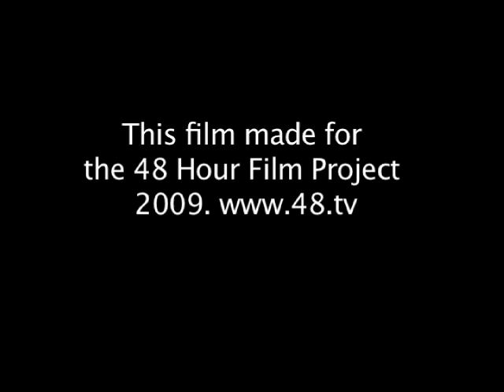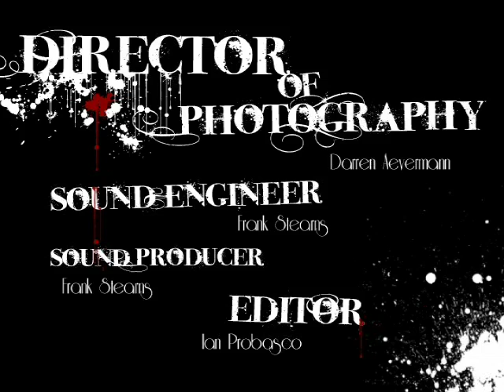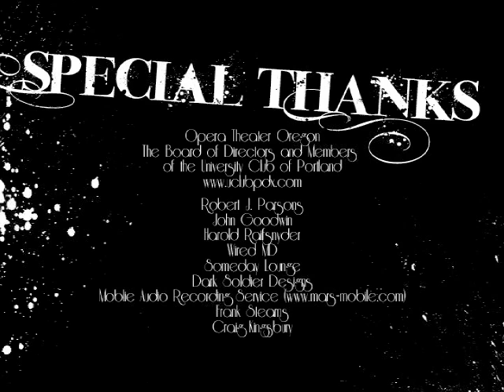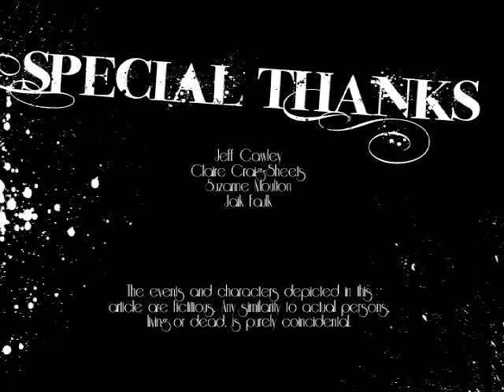Game Night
The fine cut of Opera Cinema Strike Force's 48 Hour Film Project submission "Game Night", featured in the Best of Portland 2009. "Game Night" won the awards for "Best Costumes" and "Best Graphics". Game Night is an Opera Noir featuring Opera Theater Oregon and many others including:

Starring
Sarah Cawley as Helen Astor
Claire Craig-Sheets as Della Delia
Jeremy Sloan as Chip Von Kuske, III
Michael Miersma as Detective Jake Sloan
Marjorie Reeves as Lab Technician Brian Merryweather

Producers
Katie Taylor
Jen Wechsler

Director
Ian Probasco

Assistant Director
Jen Wechsler

Music Composer
Galen Huckins

Choral Arranger
Ben Landsverk

Written by
Pat Janowski and
Katie Taylor

Darren Aevermann

Sound Engineer
Frank Stearns

Editor
Ian Probasco

Music Conductor
Associate Producer
Tuesday Jane Rupp

Musicians
Ronda Adkins, bass clarinet
Erin Adair, flute
Leaha Phillips, viola
Kris Klavik, oboe
Skip Von Kuske, cello
Jeff Grauzer, contrabass
Kate Petak, harp
Adam Whiting, piano
Justin Smith, trumpet and whistler

Chorus
Julie Flaming
Marjorie Reeves
Susan Harris
Gretchen Drilling
Danielle Ross
Yvonne Miller-Ross
Mary Kay Nitchie Lodwick
Elie Charpentier
Lion
James Powell
Kristen Buhler
Eve Connell
Shannon Jones
Cygan Q
Timothy L. Galloway
Stella Tea
Ruby Gallagher

Extras
Josh Clements
John Edel
Helen Funston
Brandon Gode
Scott Green
Sohail Nayani
Alex Perez
Brandon Gode
Sibyl Lazzara

Foley Artist
Galen Huckins

Camera Operators
1st Unit Gabby Francis
2nd Unit Chelsea Clark-James

Video Assistant
Daniel Mungovan

Art Director
Jen Wechsler

Scenic Artist
Gina Gubitosi

Art Department
Emily Franz
Gina Gubitosi
Rachel Cherry

Prop Master
Carly Sertic

Special FX Technician
Kai Shelton

Wardrobe Department
Megan S. Hale
Rebecca Wright
Rachel Cherry

Makeup Artists
Genelle Holub
Kandyce Holub

Special FX Makeup
Robert Damien Brooksbank
John F. Niehaus

Hair Stylists
Susan Sittko Schaefer
Andrew Spink

Lighting and Grip Department
Jennifer Lynn
Chelsea Clark-James
Gabby Francis

Titles Designers
Jackie Wechsler
Bubba Swarer

Craft Services
Linda Wechsler

Location Manager
Julie Flaming

Drivers
Emily Franz
Sibyl Lazzara

Production Assistants
Sibyl Lazzara
Nathan Alvarez
Jodi Rosenlof
Linda Wechsler

Special Thanks!
Opera Theater Oregon
The Board of Directors and Members of the University Club of Portland.
Robert J. Parsons
John Goodwin
Harold Raifsnyder
Wired MD
Someday Lounge
Dark Soldier Designs
Frank Stearns
Craig Kingsbury
Frank DiMarco
Flash Choir
Roxy Consort
Mattie Kaiser
Classical Revolution PDX
Portland Area Theater Alliance
Filmusik
OMPA
Tom McFadden
Eric Bates
Ben Hayden
Jeff Cawley
Claire Craig-Sheets
Suzanne Moulton
Jaik Faulk